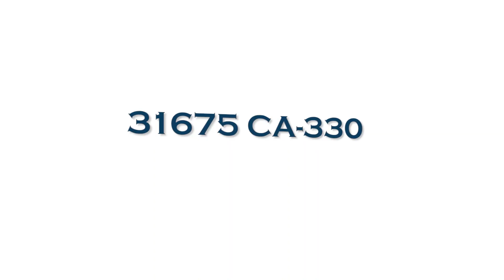31675 CA-330, Running Springs CA